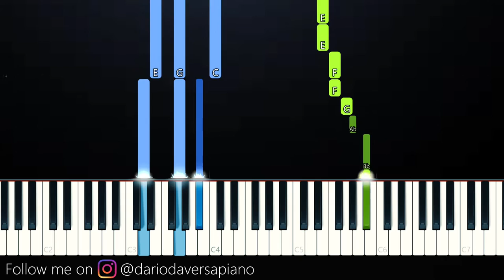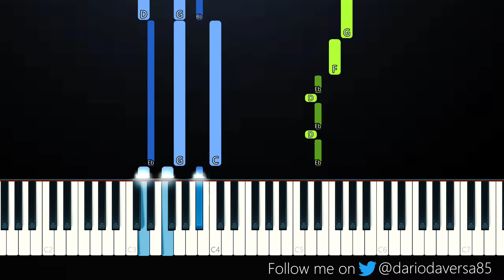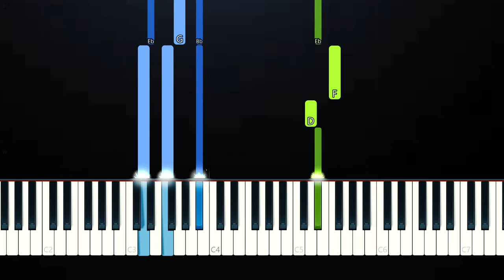I Like You So Much, You'll Know It - Ysabelle Cuevas (A Love So Beautiful OST)(Piano Tutorial)